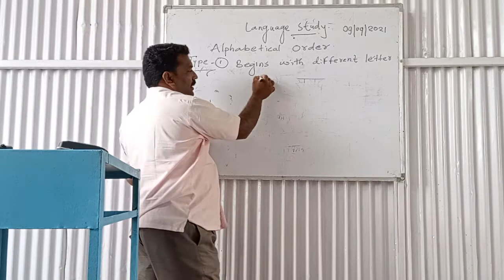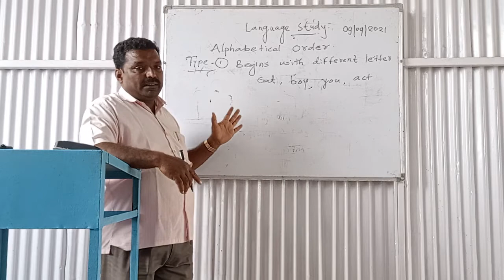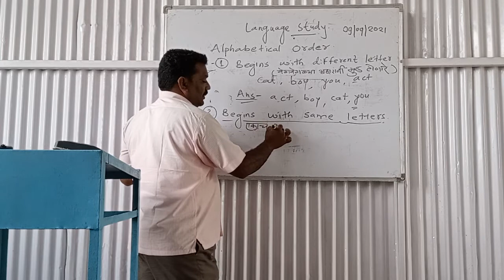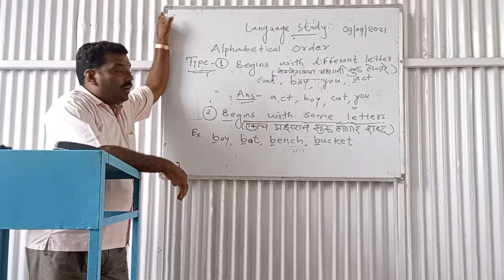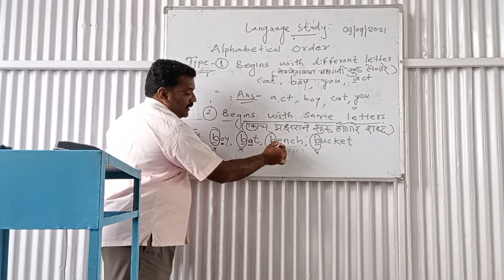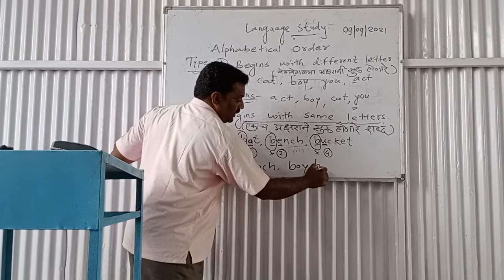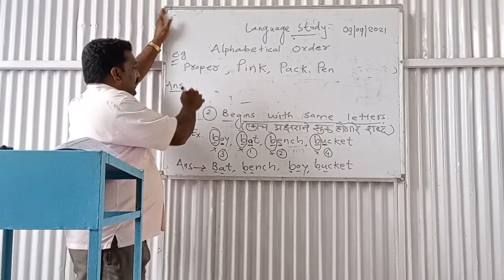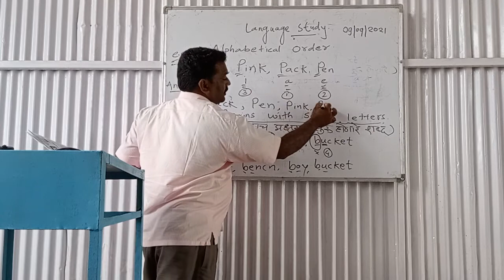Alphabetical order Type-2